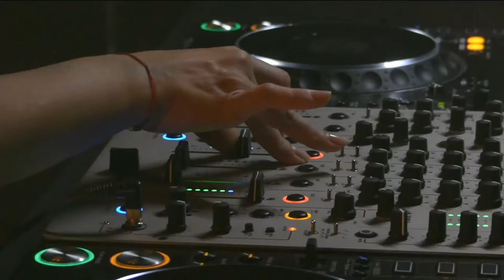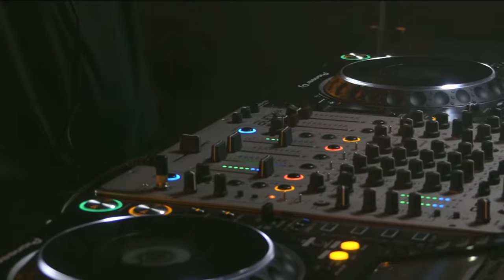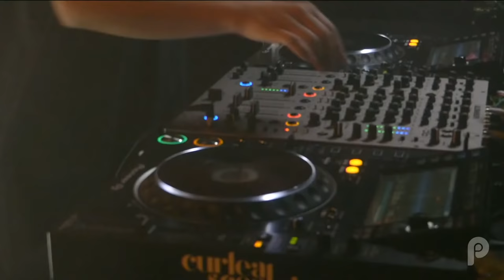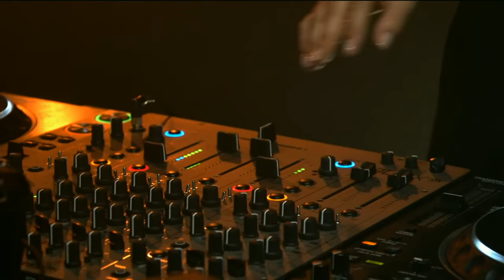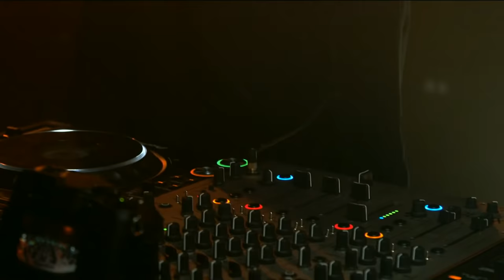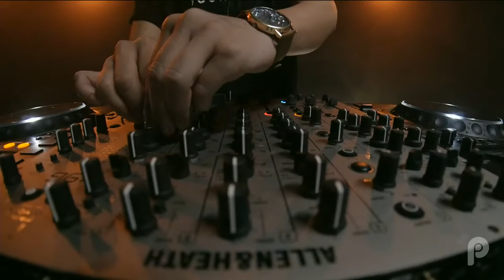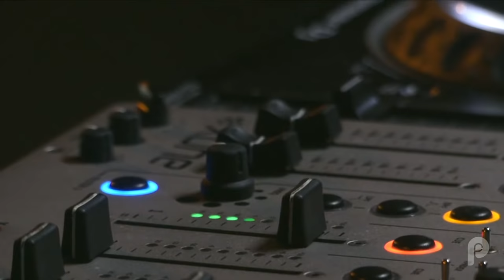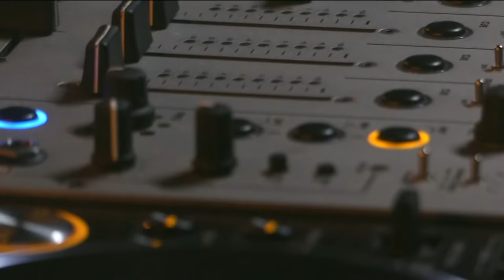Cr15tina | DJ Set @ Pertum Studio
Hailing from the capital of Romania, Bucharest, Cristina was born near the Black Sea shore in the holiday spot 2Mai, on April 19, 1987. She has lived into a childhood and adolescence of electronic music, as her father was an avid vinyl collector with an affection for electronica.
In 2006 she moved to Bucharest getting involved in the Romanian capital’s underground party scene. She got to play her first gig at the Zebra club in Bacau, where many artists who left their mark in the Romanian underground scene have originated and made their stamp. For the next decade, she was a regular at many of Bucharest’s underground spots and became the resident of Silver after-hours club.
After a short hiatus, Cr15tina remerged back into the scene, this time with an interest for producing and creating her own sounds, marked by strong feeling, and emotion.
Her first EP, "Zbor Maiastru"(2016), was released by the label Arms Limited, followed by "Love Dimension" E.P (2017) released by the label Cisne Negro, and then her single for Rooftop Cardigans Sampler V.A. "Nu Zaietz Pagadi" (2017).